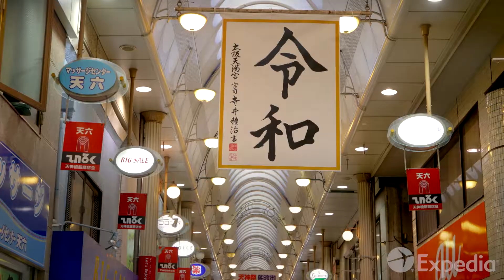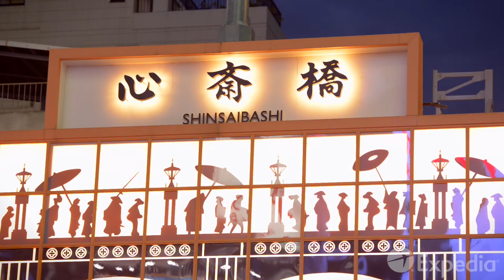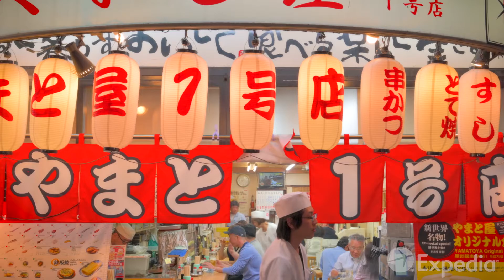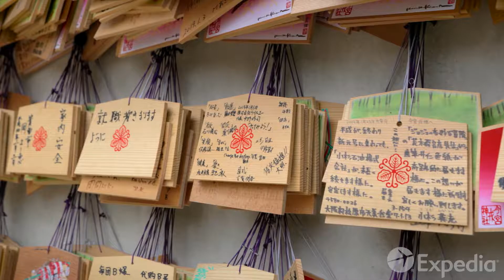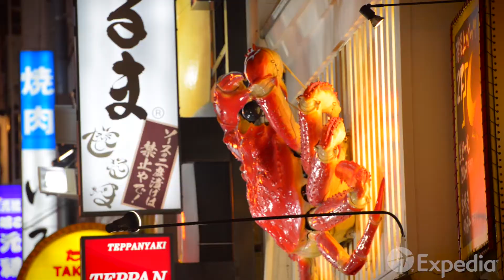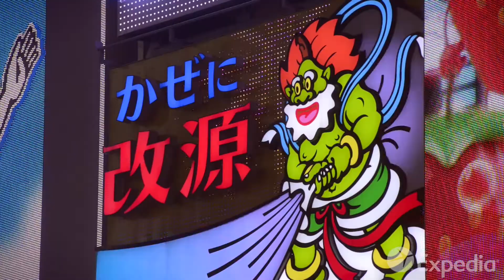大阪旅行ガイド | エクスペディア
大阪の見どころを９分に凝縮しました。世界各国のエクスペディアで公開されており、海外から日本に来る旅行者のためのビデオガイドです。海外の人から大阪はどんな街に見えるのでしょう。英語ナレーションもお楽しみください。